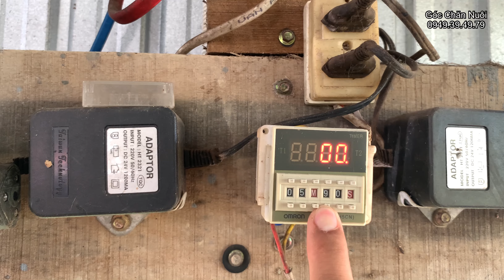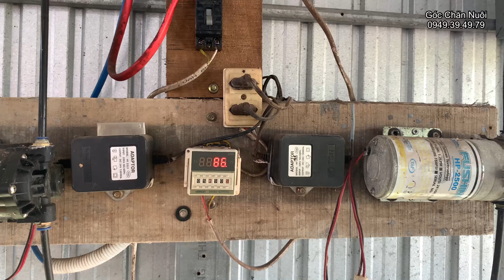Chồn Hương Nuôi Thì Được Bán Không Được Lỗi Do Mình Hay Do Thị Trường/Góc Chăn Nuôi